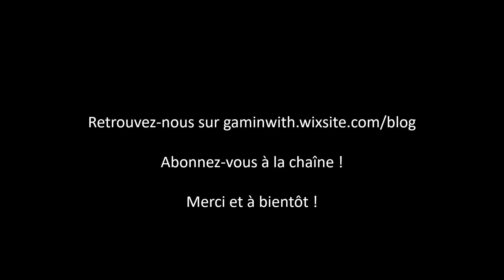Pourquoi gemme Alan Wake ?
Merci de rejoindre cette vidéo et bienvenue à toutes et à tous pour cette nouvelle vidéo sur Alan Wake sur Xbox 360 avec Sarel aux manettes !
DEPLIEZ LA DESCRIPTION

Pour nous soutenir : un commentaire constructif et un petit pouce en l'air, ou même nous rejoindre sur nos prochains live. Merci !

AU PROGRAMME DANS CETTE VIDEO

Dans cette vidéo, Sarel présente une nouvelle gemme issue de son coffre au trésor - le jeu d’action et d’horreur psychologique à la Stephen King : Alan Wake. Venez découvrir pourquoi Sarel, qui a les jeux effrayants en horreur, s’est laissé séduire par cette petite perle.

LIENS SYMPA
Sentez-vous libre de visiter notre blog ou sur Facebook et si vous le souhaitez et discuter avec nous sur nos posts

Vous cherchez un autre jeu à l’ambiance spéciale et léchée ? N’hésitez pas à aller regarder les Let’s Play de Jex Gamings sur Close to the Sun le même Jex qui a d'ailleurs proposé un très bon let's play en français sur Alan Wake

Vous aimez diversifier vos visionages de let's play sur un même jeu pour comparer et vous faire un avis par vous-même ? Vous pourrez également suivre l'excellent let's play en français de Alan Wake sur la chaîne de A player in the Dark en suivant ce lien

Belles découvertes à vous toutes et tous !